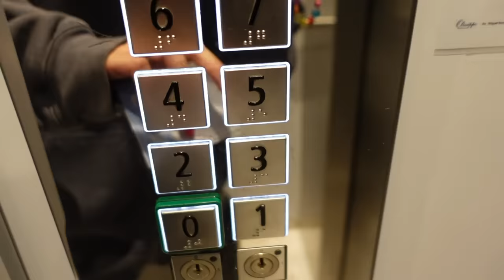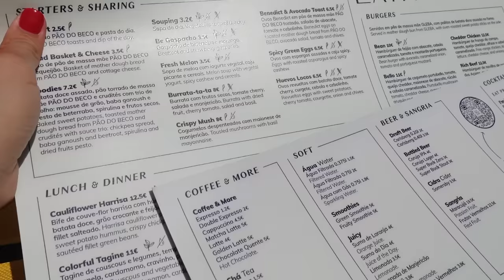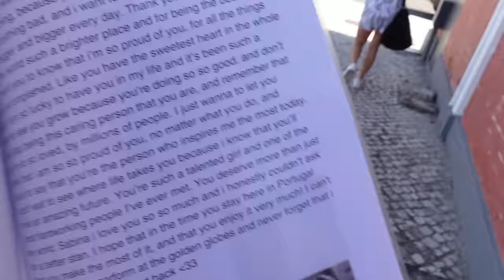portugal vlog pt.1!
Lisboa, amigos, ensayos y Golden Globes!